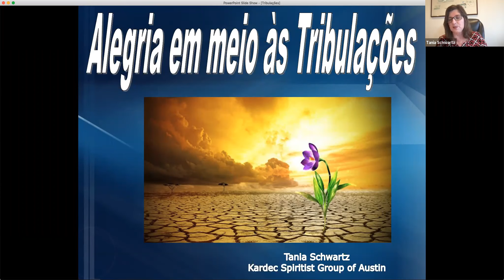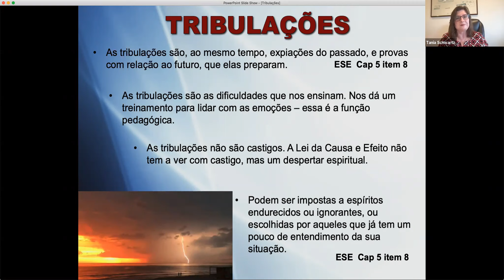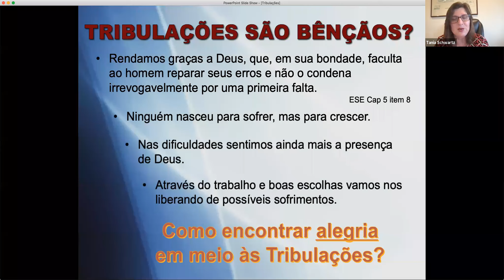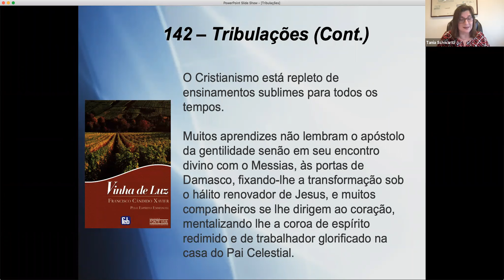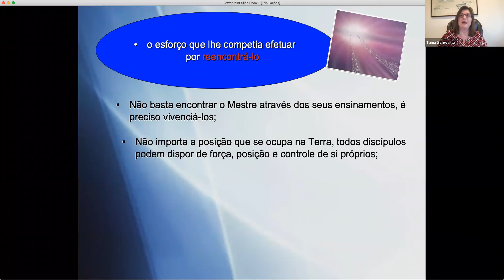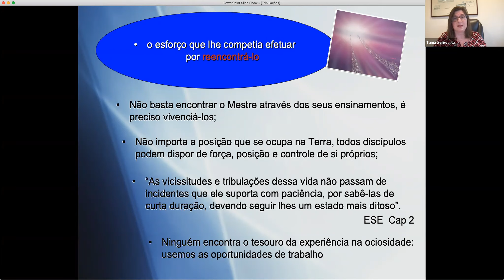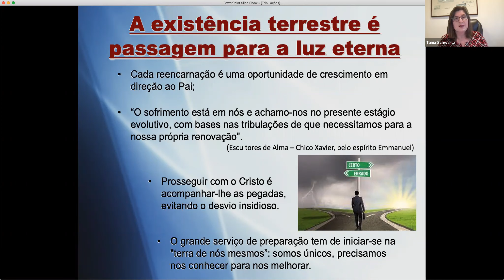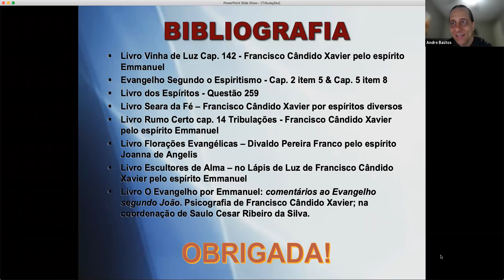"Alegria em meio às Tribulações", por Tania Schwartz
Palestra por Tania Schwartz sobre ""Alegria em meio às Tribulações" ao Kardec Spiritist Group of Austin (Julho 2021)